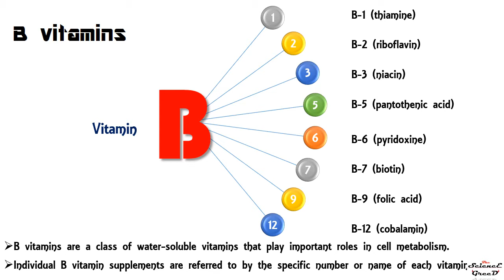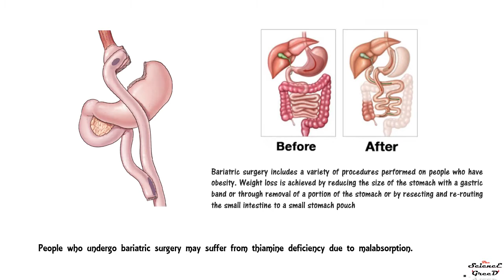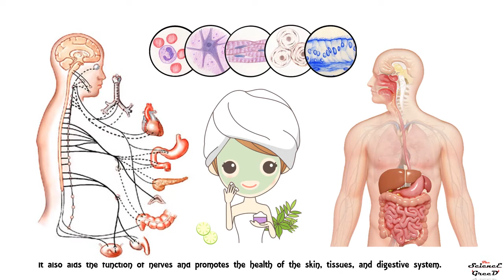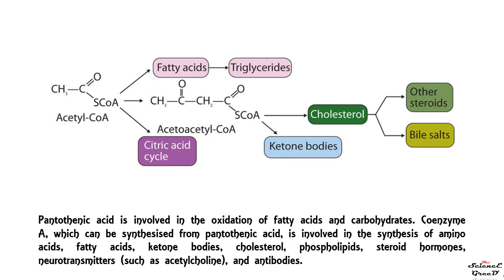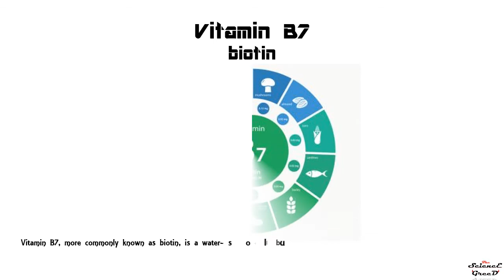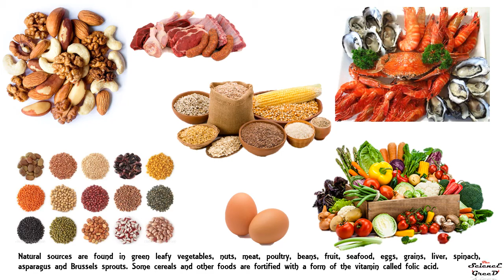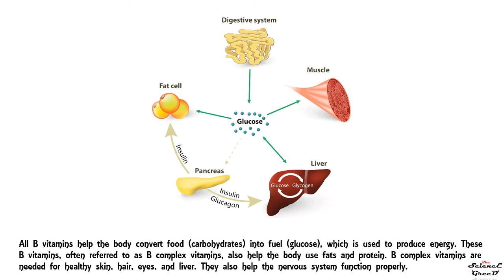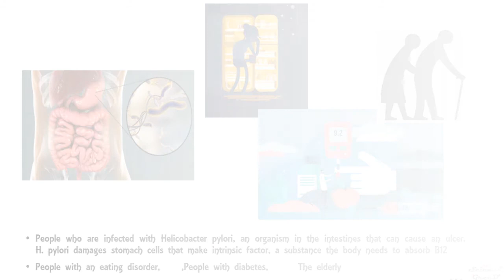Vitamins B complex for Your Body Needs /Science greed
B vitamins are a class of water-soluble vitamins that play important roles in cell metabolism. Though these vitamins share similar names, they are chemically distinct compounds that often coexist in the same foods. In general, dietary supplements containing all eight are referred to as a vitamin B complex. Individual B vitamin supplements are referred to by the specific number or name of each vitamin: B1 that is thiamine, B2 that is riboflavin, B3 that is niacin, etc. Some are better known by name than number: niacin, pantothenic acid, biotin and folate